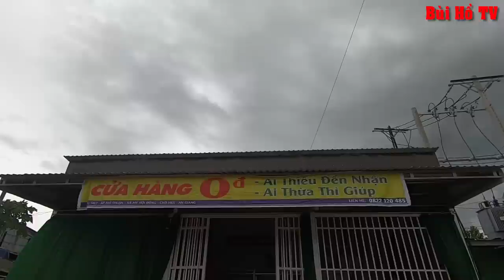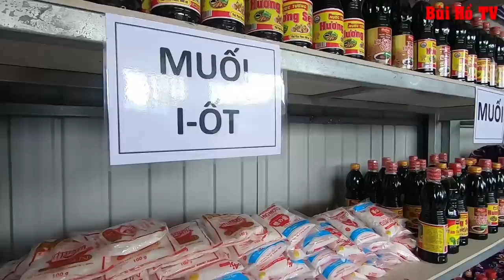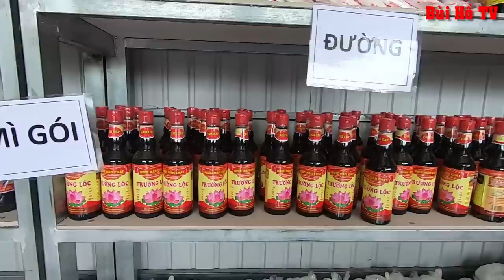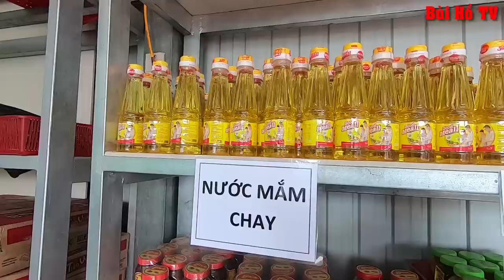Kì lạ vợ chồng về hưu tự bỏ hàng trăm triệu mở Siêu thị 0 đồng giúp đỡ người nghèo